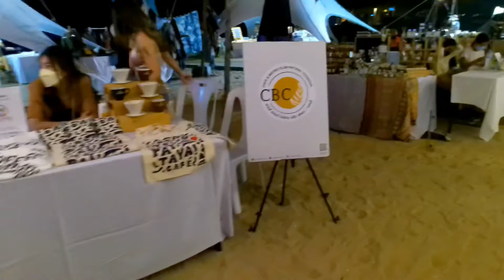Coffee on the Beach Pattaya December 2021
No further discussion  This is an independent walking tour of Pattaya and other areas.  And for everyone in the world who wants to travel to Thailand and Pattaya but doesn't come because of the virus outbreak.  when you watch my video  You will feel like in Thailand and walking in this Pattaya city with me yes.  I have a great video for you all.  Because I intend to make a video for everyone. Have a good rest everyone..